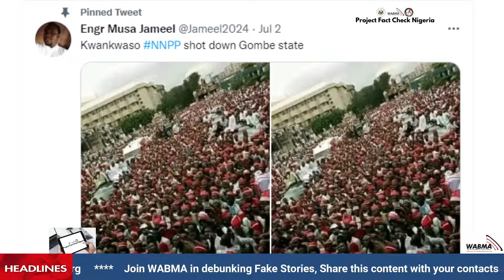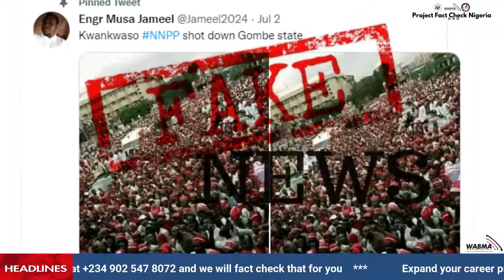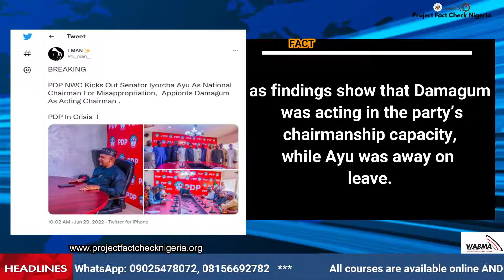DEBUNKER New Edition: July 18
WABMA’s Fake News Debunker works with a network of media practitioners to debunk misinformation shared on social media and news outlets.
Every week, we publish in article, audio, and video formats WABMA’s Debunker for the week.

 Media practitioners, and the general public, are encouraged to join this network of professionals and user-generated debunkers. Fact-checkers are compensated for work accepted.

 or from our YouTube channel,
and share generously and use on your media platform!

WABMA’s Fake News Debunker is a product of the West Africa Broadcast & Media Academy (WABMA)/ and ELS Project Fact Check Nigeria, supported by the US Consulate General, Lagos.